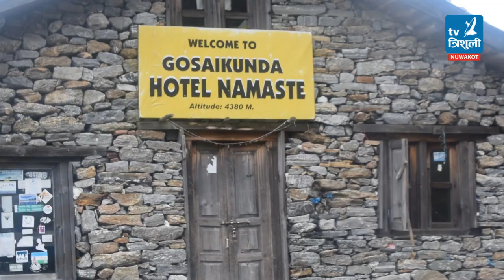कालीजंग गण रसुवाद्धारा गोसाइँकुण्डको पदमार्गको मर्मत र निर्माण Gosainkunda foot path Nepali sena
कालीजंग गण रसुवाद्धारा गोसाइँकुण्डको पदमार्गको मर्मत र निर्माण
Gosinkunda footh path
Build by nepal Army, Kalijung Gana, dhun che rasuwa